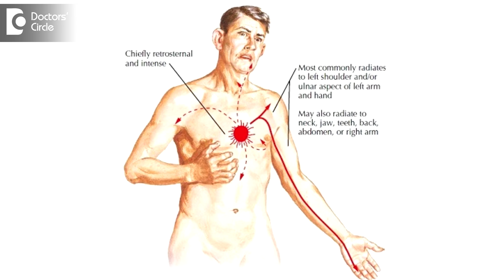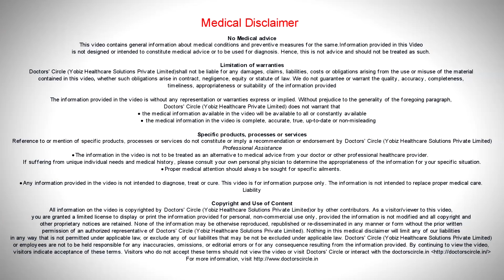Does left sided chest pain with tingling sensation signify Heart Attack? - Dr. Durgaprasad Reddy B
Left side chest pain varies from person to person. Most important thing one should understand is a compressing chest pain which is occurring mostly towards the left and radiating towards the neck, shoulder blade, left shoulder and the arm and to the wrist. Most likely that is an heart attack. Usually the heart attack will be associated with nausea, which is vomiting like sensation. Some patients vomit also, very tired, fatigue and patient can have profuse sweating. Then we have to consider to go to an emergency department for a cardiac check up.